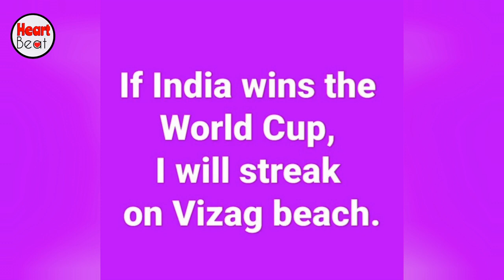ICC World Cup Final | ඉන්දියාව දිනුවොත් වෙන්න යන දේ - Heart Beat